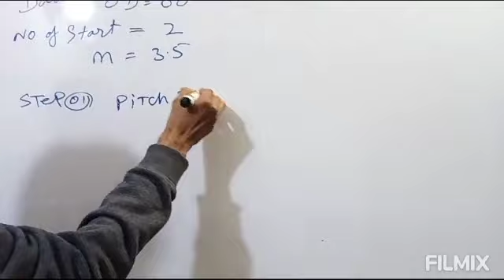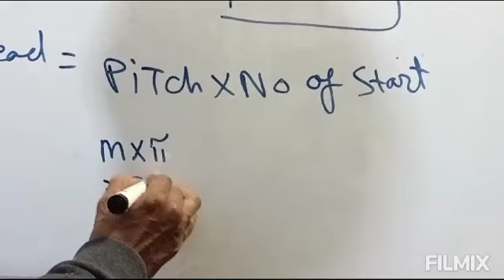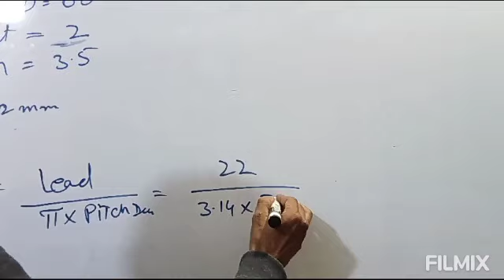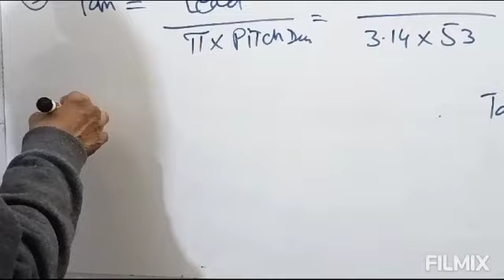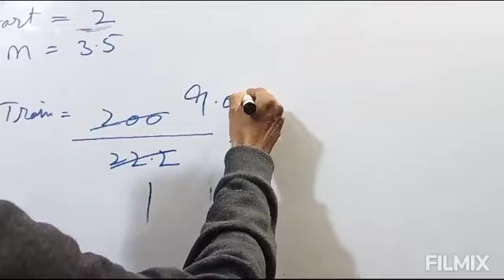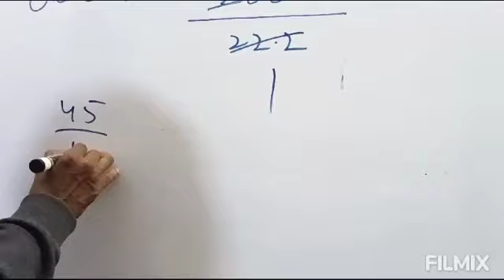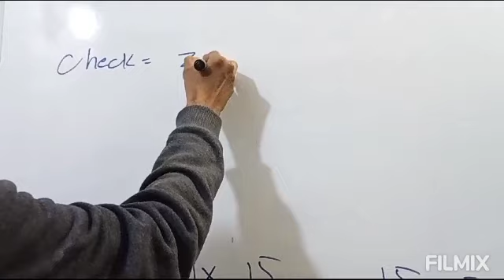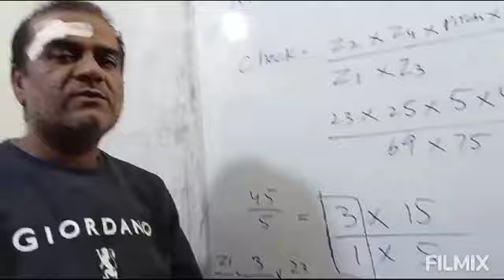worm helix angle,pitch dia,and find change gearing compound